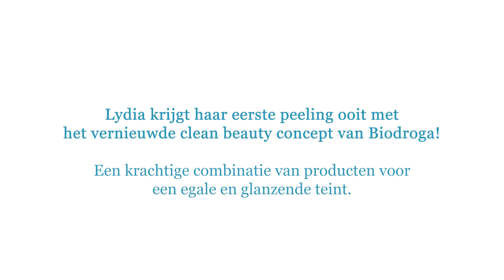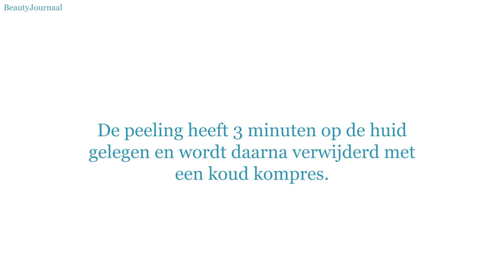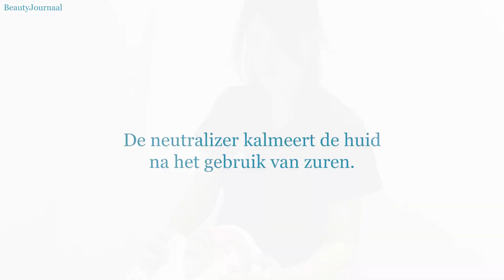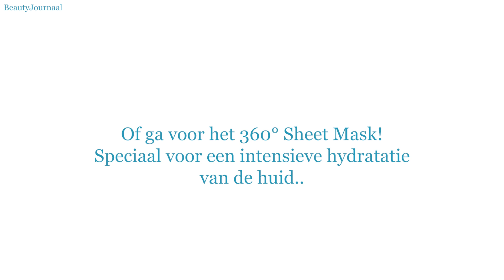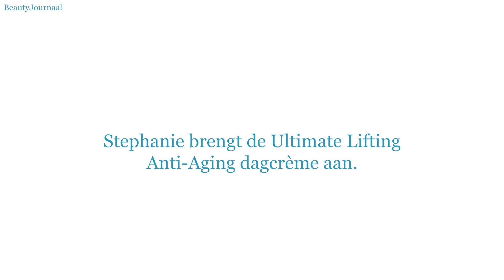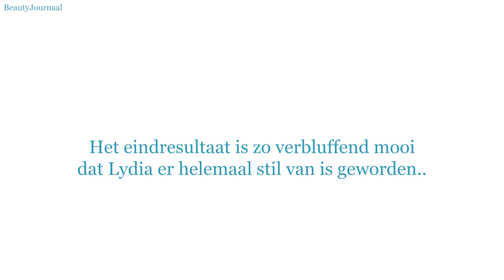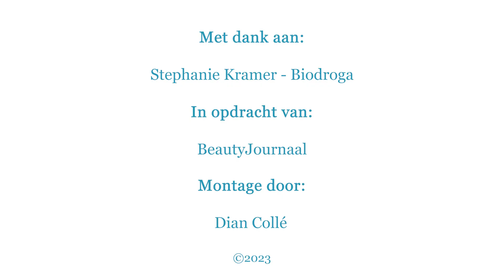Lydia krijgt een clean beauty peeling van Biodrogra. Gladde huid & glow!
Prachtige peeling die mild werkzaam is en toch een fantastische glow en gladde huid geeft. Met glycolzuur, lactobionzuur en amandelzuur. Kijk maar eens. Het Duitse merk Biodroga is volledig clean beauty sinds 2023.